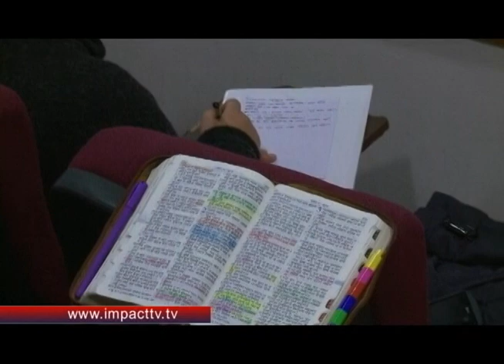Программа "Влияние". Благословение Южной Кореи. Часть 1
Ведущий - Александр Тюкаев. Гость - Юрий Чернецкий.
Тема передачи - "Благословение Южной Кореи". Часть 1.